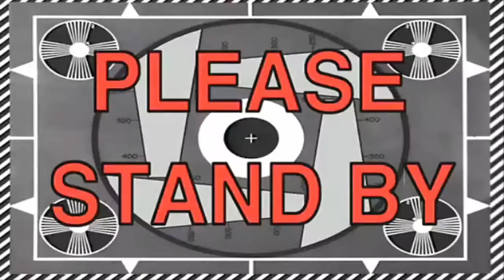JURASSIC WORLD! MODDED MINECRAFT Ep #12 | THE BIRTH OF MANY AND THE DEATH OF ONE!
Hope you enjoy this first video in a while!